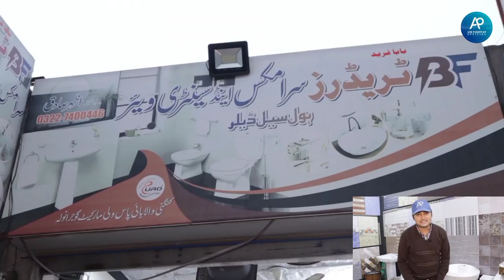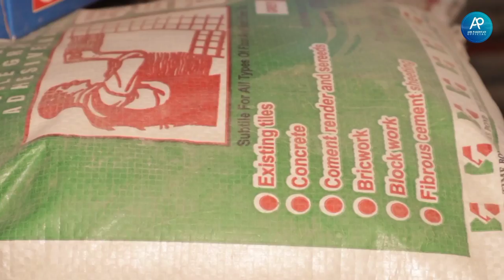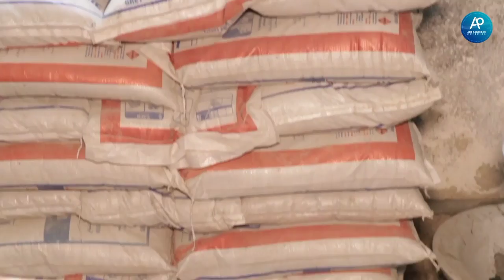Gujranwala Wholesale Sanitary | Imported Tiles | Ceramics | Kitchen Tiles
Hello today we will cover best sanitary market visit of Pakistan.
Gujranwala is known one of the best quality producer of sanitary products. these sanitary products not only used in pakistan also these products are very famous all around the world. we are sure our audience will love these sanitary products.

"مزید اچھی اچھی ویڈیوز کے لیے ائیر پاکستان کو ضرور سبسکرائب کرلیں شکریہ

This market review by Engr Ihsan Hameed Jutt.